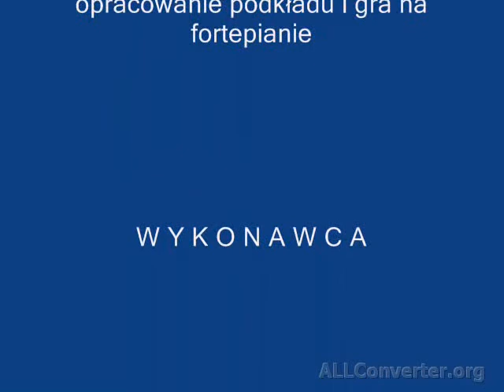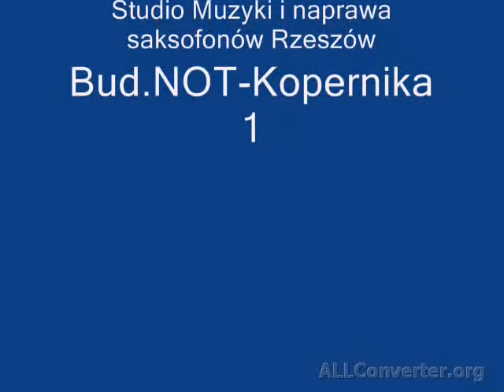My Way instrumentalnie.....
Stary swing,jazz trad. to fundamenty dobrej muzyki.Grając ją stajesz się wolnym muzykiem a teren twojej wyobrażni rozwija się i płynie bez ograniczeń rozjaśniając wrażenia słuchacza.Czasem gram sobie te tematy dla przywrócenia wspomnień z terenu lepszych lat i młodości.